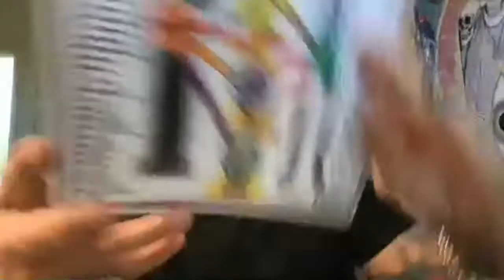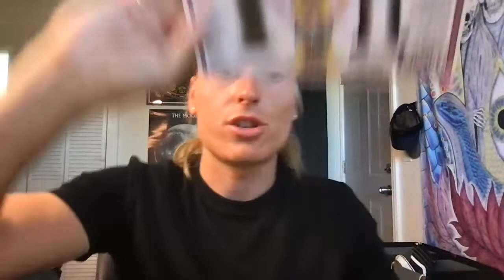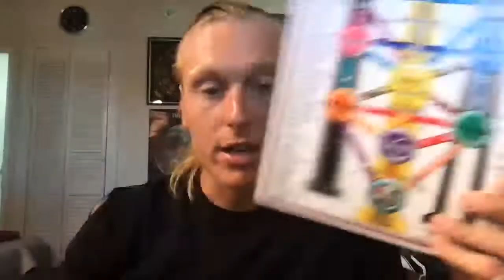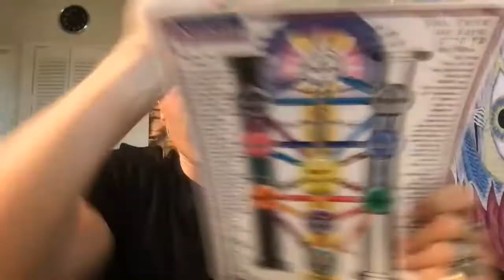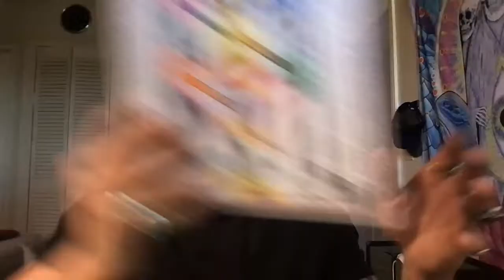Dark Arts & Occult Sciences (LiveStream # 19) | Universal Mastery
Dark Arts & Occult Sciences (LiveStream # 19)
UNIVERSAL MASTERY

(Join) To Become A (YOUTUBE MEMBER) With Exclusive Badges & Emojies that are ritualist in nature and can be used in the  LIVE CHATS & COMMENT section. Enjoy!

* 1 On 1 Video Call (30min) (Conversations / Answering Questions Related To The Occult & Kabbalah) $60